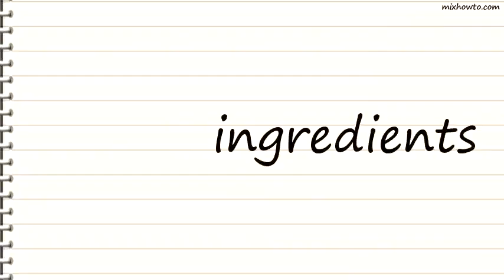Recipe Colorful Cauliflowers ,Coral Broccoli Stir Fry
INGREDIENTS:
●and